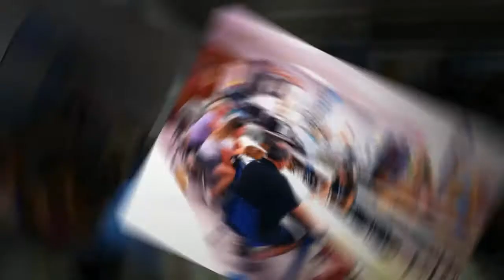OCHS Open House 2013